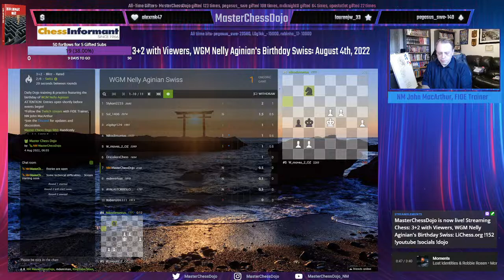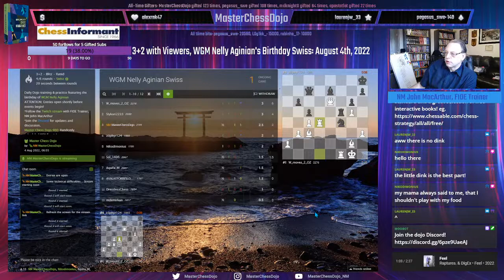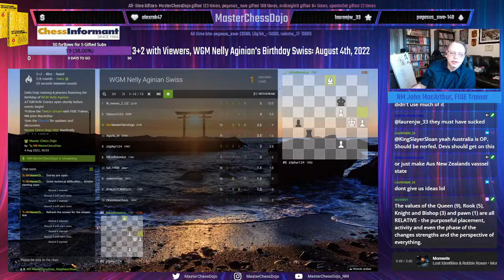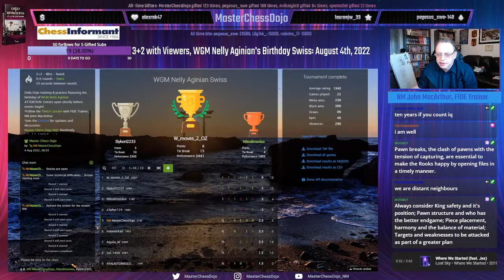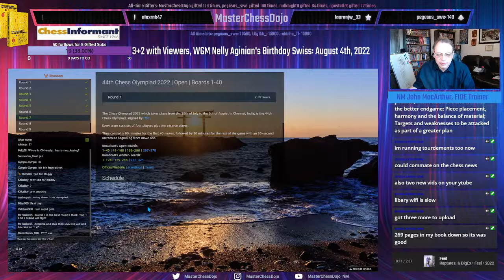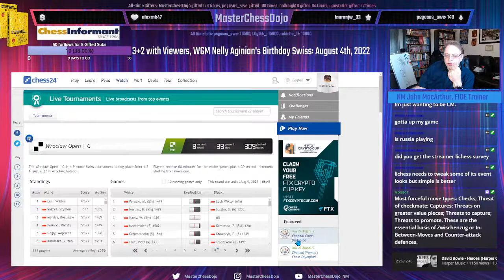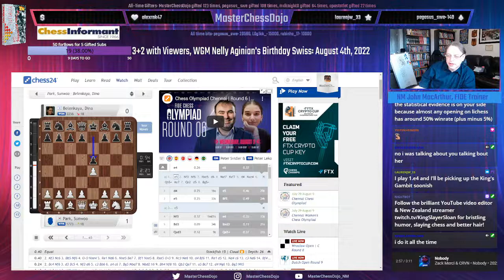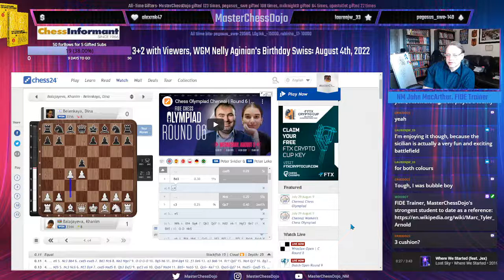3+2 with Viewers, WGM Nelly Aginian's Birthday Swiss: Aug 4th 2022